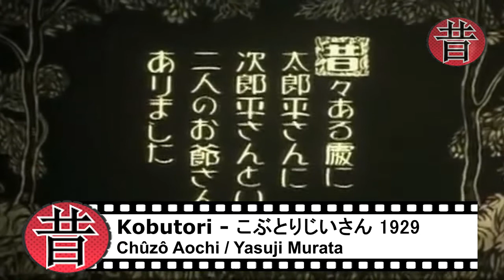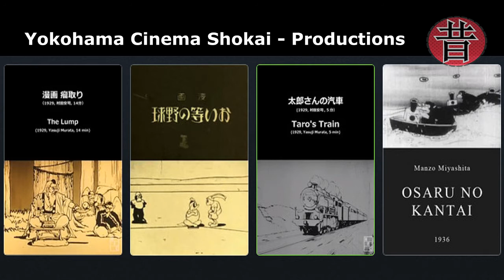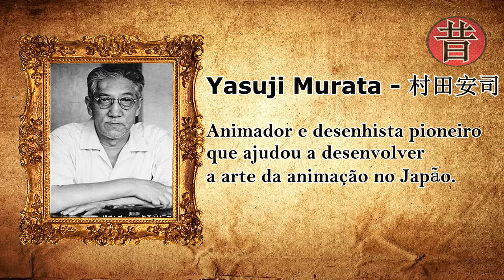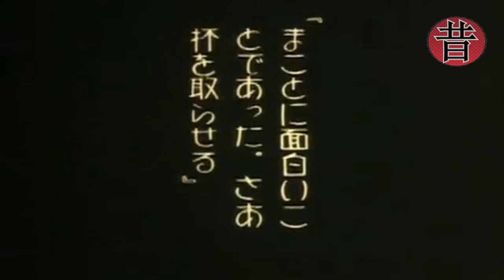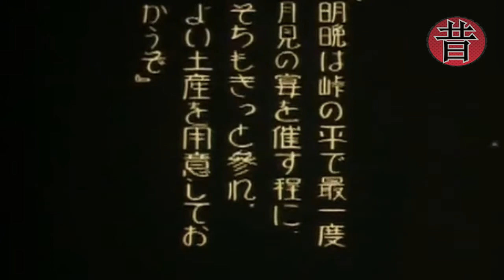昔のアニメ - Kobutori 1929 - A Famosa Yokohama Cinema Shokai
▓▓▓▒▒▒░░░ LEIA A DESCRIÇÃO DO VÍDEO ░░░▒▒▒▓▓▓
▬▬▬▬▬▬▬▬▬▬▬۩۞۩ஜ▬▬▬▬▬▬▬▬▬▬▬▬▬